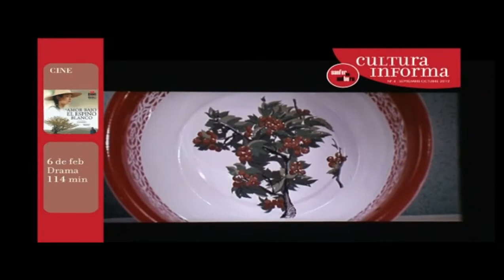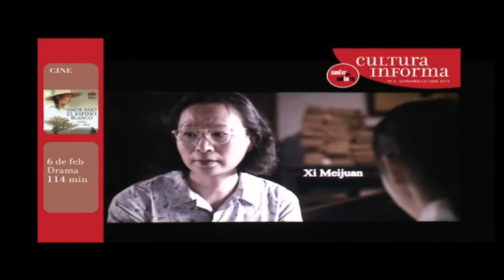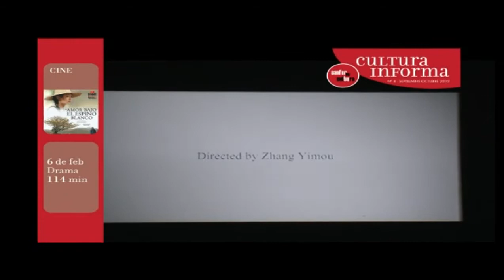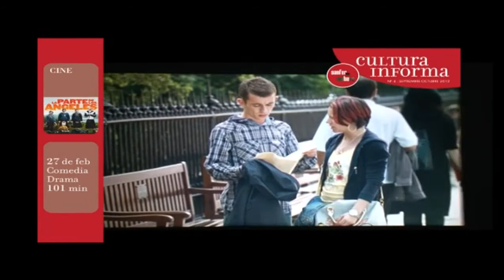Trailers programación cine febrero 2013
Febrero 2013 - Trailers con las películas que se proyectan durante el mes de febrero en el Teatro Federico García Lorca de San Fernando de Henares.